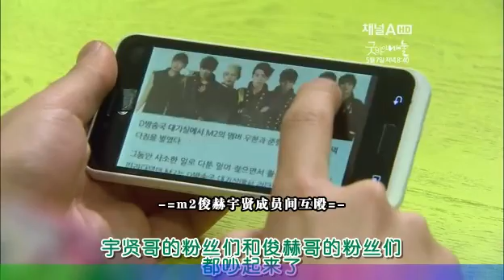[中字] K-POP 最強生死戰 - EP11 2/5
新概念音樂電視劇《K-POP最強生死戰》，通過年一群夢想成為偶像的年輕人的故事，展現偶像生活背後的酸甜苦辣。池勝妍（高恩雅），她不得已輟學後成了男團"m2 Junio​​r"成員，並在遇到引領韓流熱潮的"m2 Junio​​r"隊長姜宇賢(朴有煥)後，和具有天賜金嗓子的權志宇(郭永煥)，三人成為"m2 Junio​​r"的成員後，發生了一系列的搞笑事件，並散發全新的魅力。